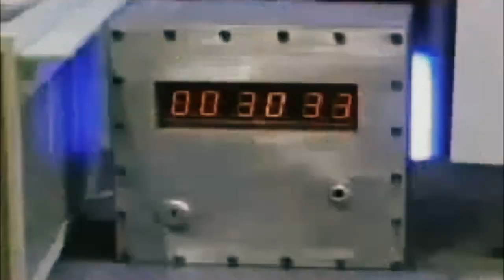SAW 8 2013 TRAILER